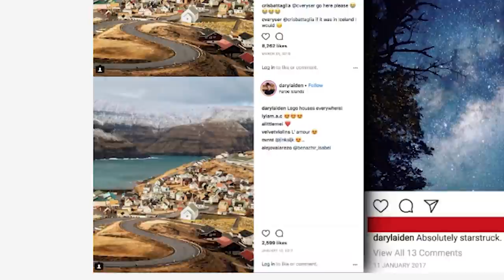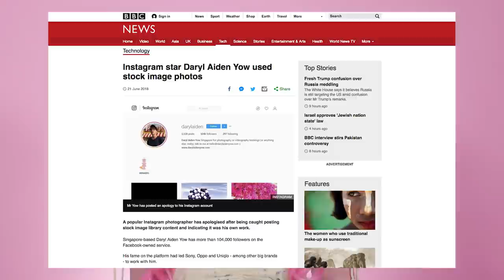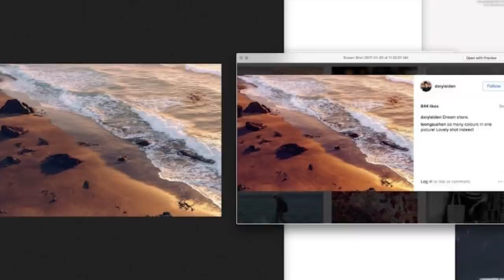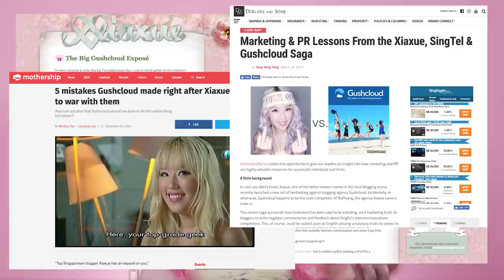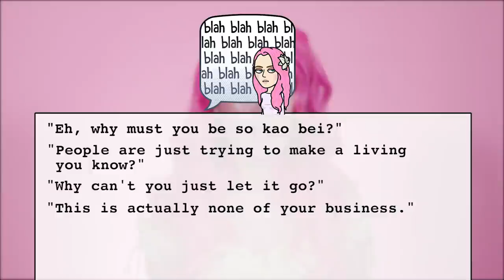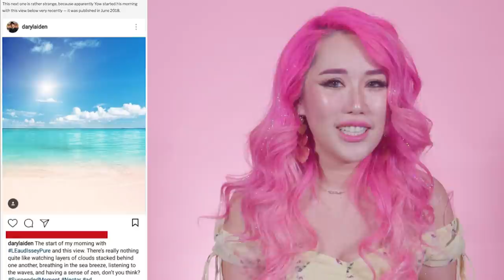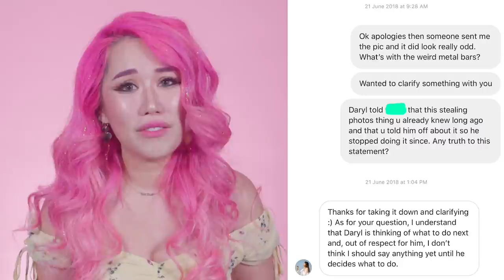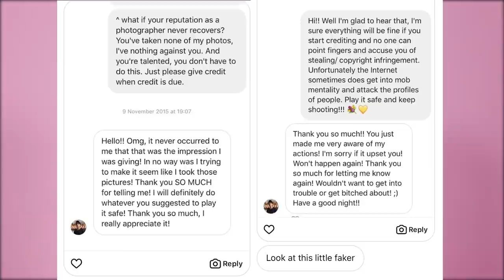What actually happened during the Daryl Aiden saga - Insider tea!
Behind the scenes of what happened during the Daryl Aiden saga! Who tipped him off so he deleted his posts while Mothership was doing their investigative work? Did Drea Chong know or approve of his actions? Did other people find out about his plagiarism long ago? All these and more inside the video - even if you have followed this saga and think you know all about it watch till the end because it gets juicy!